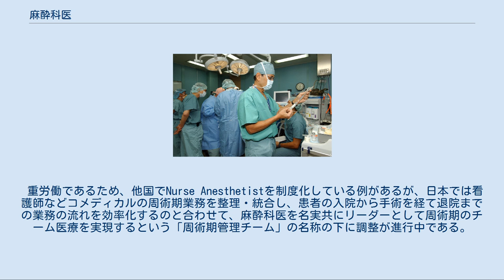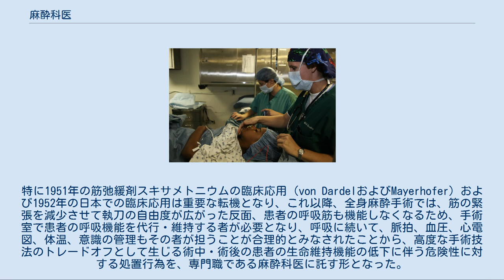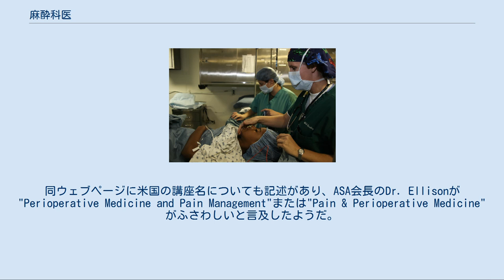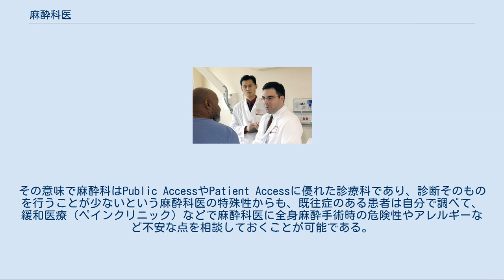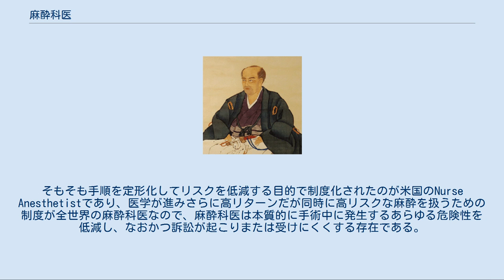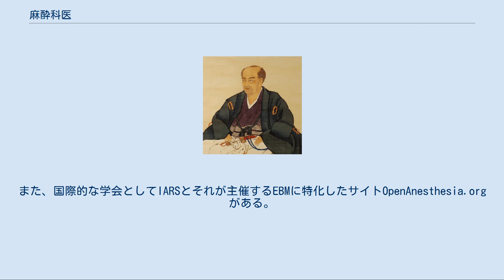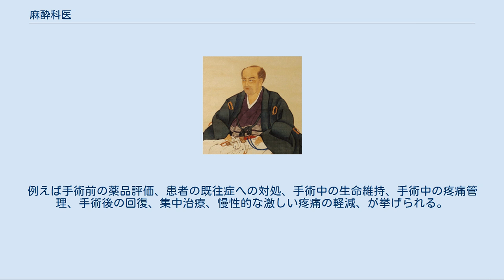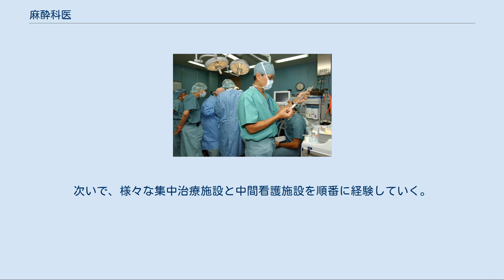麻酔科医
麻酔科医（ますいかい、英: Anesthesiologist）または麻酔医とは、術前、術中、術後に麻酔の管理を行う麻酔科の医師であり、今日では手術の進行と共に不安定になる患者の容態を医療行為によって生命維持する役割（全身管理）を担う。
術中だけでなく術前・術後の麻酔科医の任務を重視して、他科と協同して行う周術期管理と呼ぶ。
手術室でのチーム医療（手術チーム）の一員である。
 重労働であるため、他国でNurse Anesthetistを制度化している例があるが、日本では看護師などコメディカルの周術期業務を整理・統合し、患者の入院から手術を経て退院までの業務の流れを効率化するのと合わせて、麻酔科医を名実共にリーダーとして周術期のチーム医療を実現するという「周術期管理チーム」の名称の下に調整が進行中である。
 全身麻酔手術中は、鎮静薬、鎮痛剤、筋弛緩剤などによって、呼吸を含む患者の生命維持機能の多くが停止するため、必然的に麻酔のみでなく生命維持全般を受け持つ。
術後の意識状態の確認も含み、救急医療での蘇生（心肺蘇生法）との学術的繋がりが深いため講座名として、麻酔蘇生学と名乗る教室もある。
 麻酔科と緩和医療（ペインクリニック）の両方を標榜する診療科もある。
麻酔薬の薬理学などを外科学に応用する立場で、その学術において関連する学問は幅広く、したがって覚える範囲は多岐にわたる。
 麻酔科医が手術室で行う全身管理は、大きく分けると呼吸管理、循環管理、疼痛管理の3つである。
麻酔科医は「意識のない患者の代弁者」と表現される。
鎮静薬、鎮痛剤、筋弛緩剤によって無反応状態になった患者の生命維持を代行し、執刀医よりも患者の側に立って手術の終了宣言までの間容態を監視し、患者に代わって執刀医に警告を行う。
なお、手術後を含め手術室の外での役割は、術前に外来や病室訪問で患者に麻酔について説明し、その説明に対し合意を得ること（インフォームド・コンセント）、患者に応じた麻酔計画の作成、手術チームとの打ち合わせ、術後の意識の確認などである。
 麻酔科医の仕事は、飛行機のパイロットに例えられる。
 麻酔科医は患者の術前評価と、麻酔装置の点検・準備を行う。
全身管理として必要な検査は入院後に行うが、患者である我々がやるべきこととしては、術中併発症の発生可能性を正確に見積ることができるよう、過去に全身麻酔を受けた経験があるかどうか（麻酔歴）に加えて、不整脈や喘息といった既往症、その他患者の状態の評価に挙げられている項目を、なるべく正確に麻酔科医に伝えることである。
血縁者に筋疾患がある場合は致死性の高い併発症である悪性高熱症の発症確率が高いので、入院の前に家族や血縁がある親戚に確認した方がいい。
手術の時間が長くなったり効率の悪い薬剤を選んでも患者に対する安全性を優先するよう努める。
それでも危険性が十分に低くならないと麻酔科医が判断すれば、検査を行って危険性を正確に評価するまで、手術そのものを延期せざるをえない場合がある。
重大とは思われない既往症であっても複数合わせると、病院では常備できない薬剤が必要になったり、全身麻酔によるリスクの方が手術の成功で見込まれる利益よりも大きくなりうる。
 術前評価が困難な場面のひとつに、大規模な天災もしくは人災事故が発生しその罹災者が多く運び込まれた結果、術前評価を行う余裕がない緊急手術の連絡があった場合が該当する。
故に、患者の既往症を多く知る家族に連絡がとれるまで延期するか、延期すると手遅れになるので手術に踏み切るか、重大な判断の分かれ目となる。
 患者は酸素マスクをつけてもらい、成人の場合点滴から静脈麻酔薬が入り次第に昏睡状態となる。
小児の場合、多くは吸入麻酔薬による方法がとられる。
筋弛緩剤の投与と気管挿管を含み、術前評価が十分できなかった場合に、問題が生じるのは多くの場合この時点なので、作業をこなしながらも患者および呼吸管理と循環管理の計器の監視を続ける。
 呼吸や血圧が安定された状態であると目視および計測器から表示された数値から想定されると、麻酔科医は引き続き計器の値を監視しながら裏方に回り、外科医による執刀が開始される。
導入時と違って複数の臓器が同時に不調をきたす可能性は低いが、手術や麻酔に対する身体的な負担が耐えられない場合、患者の臓器が1つ1つ異常状態を示すので、その兆候を早めに検知および検出して、輸液や昇圧剤を初めとした薬剤の投与で、悪化しないうちに正常状態及び正常値に近づくよう調整する。
 導入と同様に覚醒時にも問題が表れ...